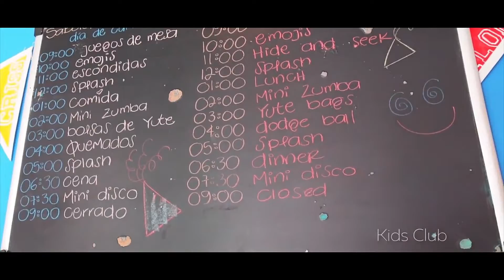Ventus El Cid Mexico - showcase by Andromeda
Andromeda Consultants Ltd. Hotel Search & Negotiation Services

Andromeda is your one source professional organization representing all the hotels, venues and activities to do worldwide.   We are here to assist you in planning a memorable meeting, convention and incentive programs.  We receive our funding from the marketing fund of hotel brands so all our services are complimentary to you.  Using us does not impact your rate or concessions.  Also, our services complement, not compete, with your internal team or the sales efforts of the hotel.  By leveraging our 20 years of experience, strong buying power and outstanding industry relationships, we reduce your cost, save time and control risks.  We are here to help you to secure the best package from hotel.

On top of our no fee hotel search and negotiation, we also provide only-in-market-exclusive value added services such as online registration / hotel room booking, discounted AV / catering / airfare / car rental / ground transportation and individual travel hotel booking solutions.

All copyright remains with venue / event / video owner.